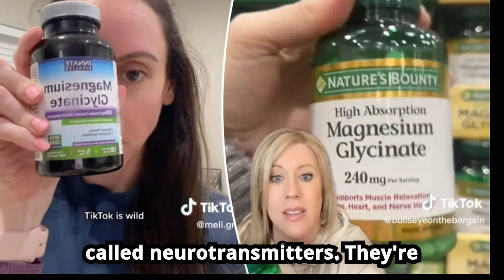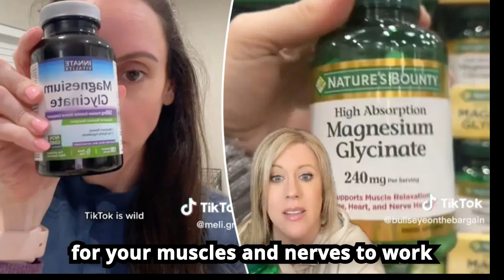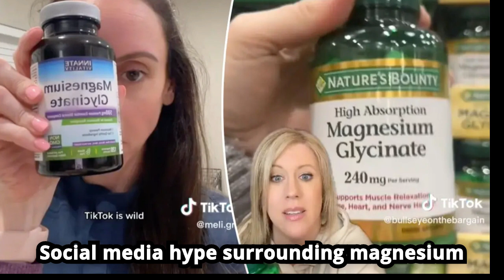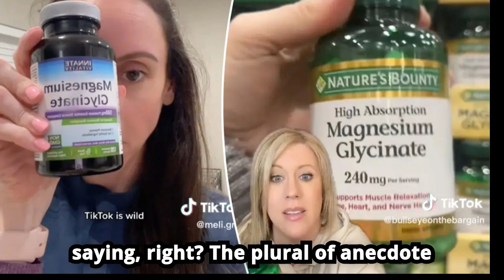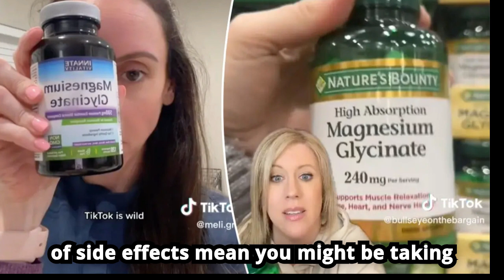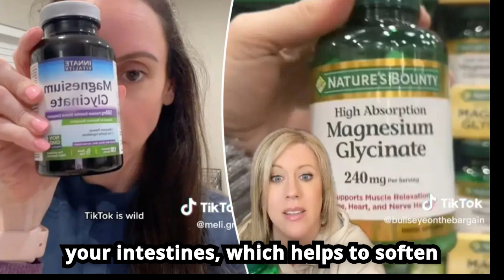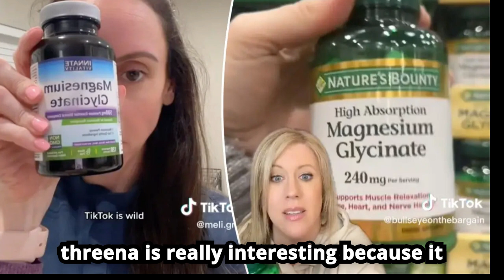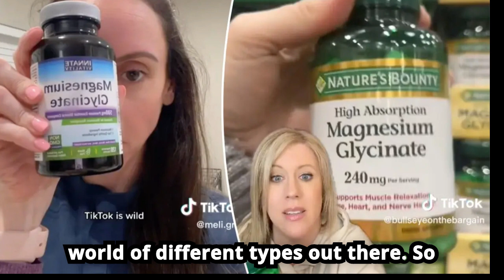Magnesium Glycinate : Hype Vs Science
Magnesium Glycinate Deep Dive: Benefits, Risks & Hype Explained!

In this episode, we take a deep dive into the popular supplement, magnesium glycinate. Is it really the magic solution for better sleep, anxiety relief, and muscle relaxation? Or is the hype overblown? We break down the science behind its absorption, potential benefits, and key considerations before trying it.

🔍 Key Takeaways:

How magnesium glycinate works and why it's highly absorbable.
Potential benefits for sleep, anxiety, migraines, PMS, and more.
Common magnesium deficiency symptoms many overlook.
Why it's crucial to consult a doctor before starting supplements.
Side effects, interactions, and what you should know before taking magnesium glycinate.
Exploring different types of magnesium and finding the right one for you.